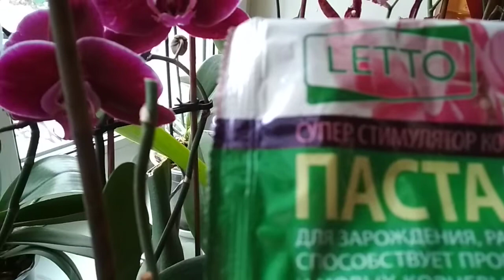обрезка орхидей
после цветения фаленопсисы нуждаются в  обрезке, как это правильно, на мой взгляд, сделать я показала в этом видео